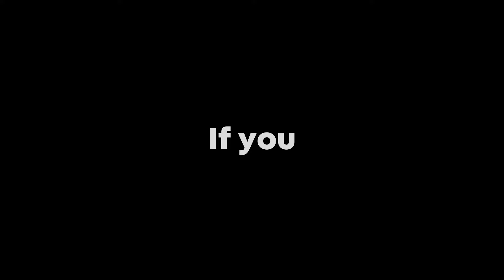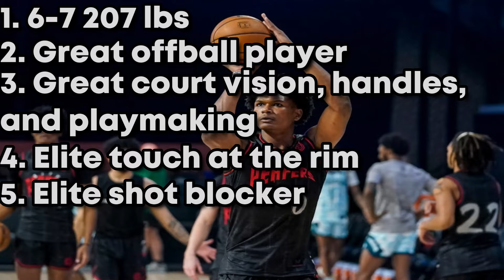The Difference Between Ausar And Amen Thompson